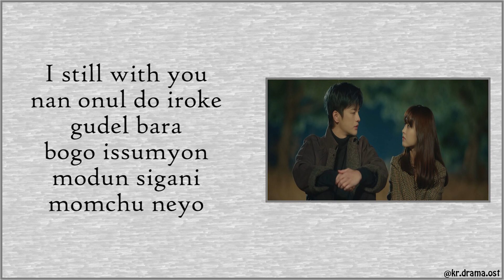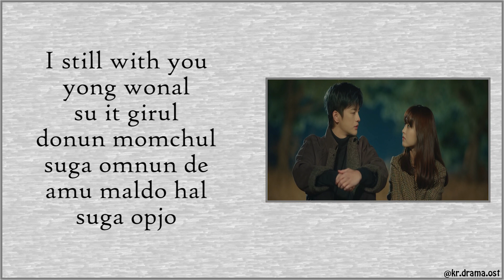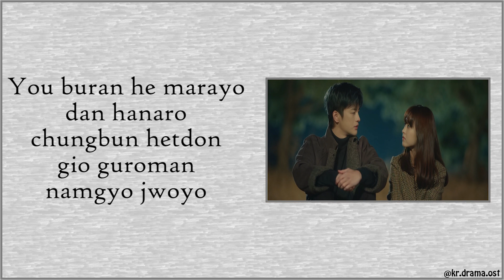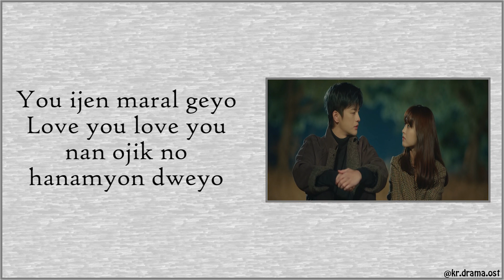[Easy Lyrics] Baekhyun - U (Doom at Your Service OST Part 3)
Baekhyun - U
Doom at Your Service OST Part 3

Drama : Doom at Your Service
Starring : Park Bo-young, Seo In-guk
No. of Episodes : 16
Release Date : May 10 - June 29, 2021